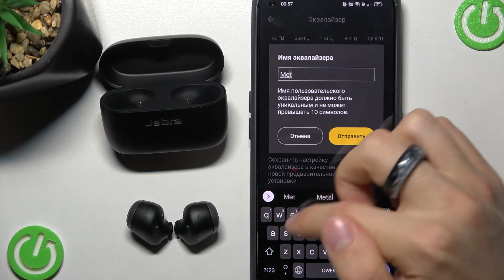Как настроить эквалайзер на Jabra Elite 85T / Как настроить звук на Jabra Elite 85T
Сеголня мы покажем, как настроить эквалайзер в наушниках Jabra Elite 85T. Если вы хотите настроить частоту звука на Jabra Elite 85T, то это видео может помочь. Для того, чтобы улучшить звук или персонализировать его в наушниках Jabra Elite 85T, предлагаем посмотреть наше видео.

Как настроить эквалайзер на Jabra Elite 85T? Как улучшить звук на Jabra Elite 85T? Как отрегулировать частоту звука на Jabra Elite 85T?